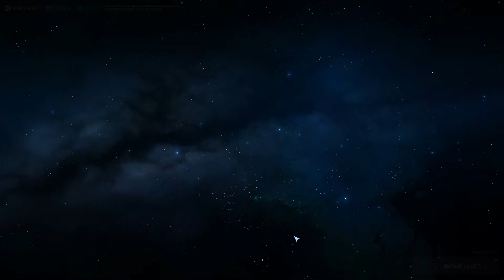[28] Psilonen | Sehr Schwer | Master of Orion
Master of Orion ist der Urvater des 4X bzw. Globalstrategiespiel Genres. Das bedeutet wir müssen Erkunden (eXplore), unser Reich ausdehnen (eXpand), alles erdenkliche ausnutzen und ausbeuten (eXploit) und natürlich unsere Feinde vernichten (eXterminate)!

Interesse an noch mehr Master of Orion?